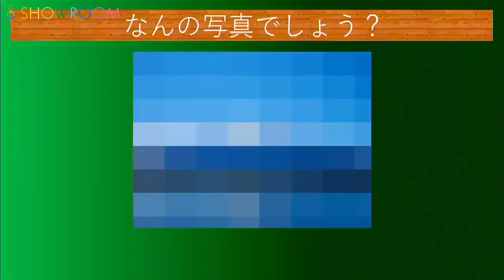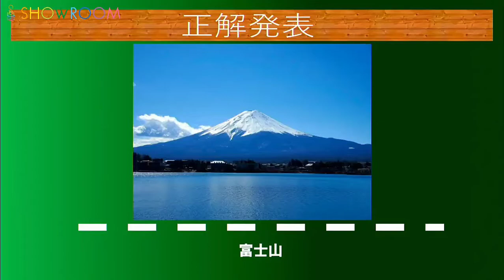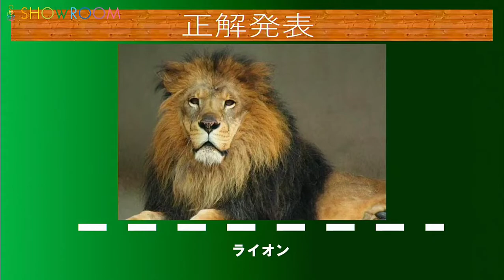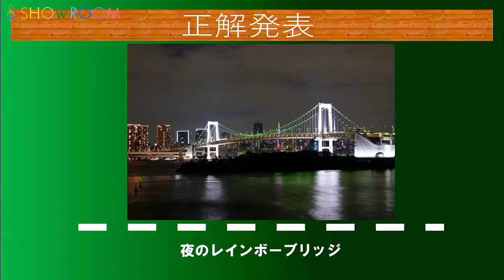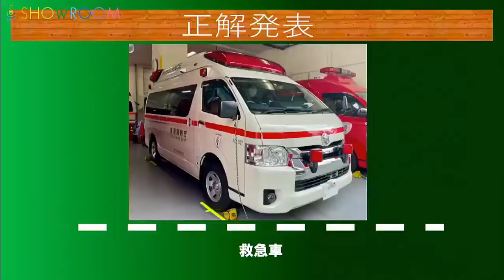CanCamRoom ゲスト長友彩海 2022.6/23